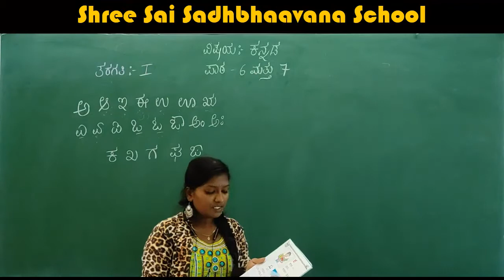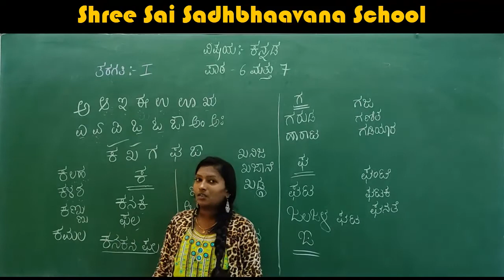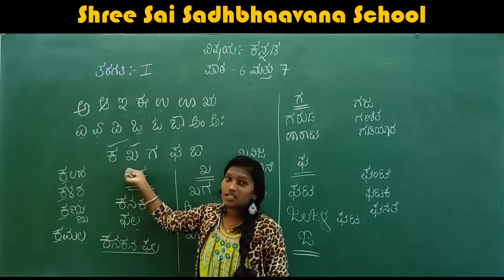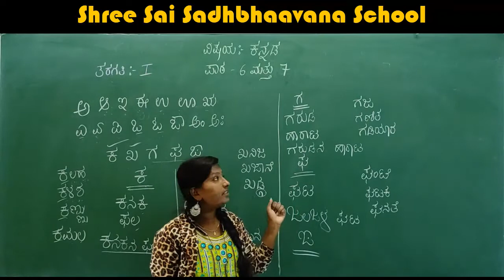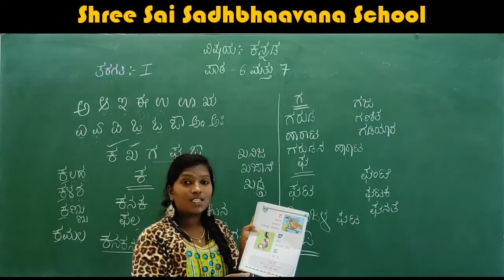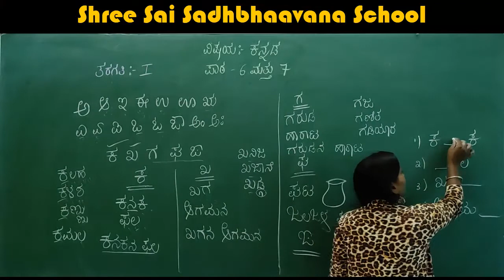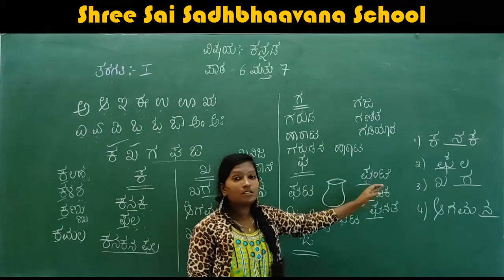1 ST STD KANNADA LESSON 6 AND 7